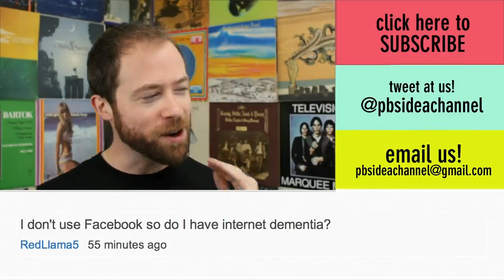Patch 1.0.8 Multi-boxing Inferno MP10 Secret Pony Level after watching PBSIdeaChannel episod - 1 / 3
Patch 1.0.8 Multi-boxing Inferno MP10 Secret Pony Level after watching PBSIdeaChannel episode on Diablo3